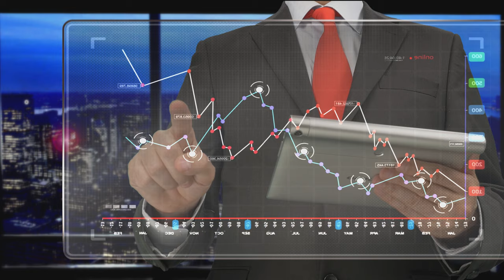Futuristic Technology 2021 - Timelapse Of Future Technology 2022